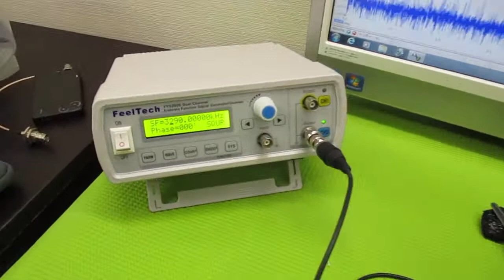超音波プローブの製造技術 ultrasonic-labo